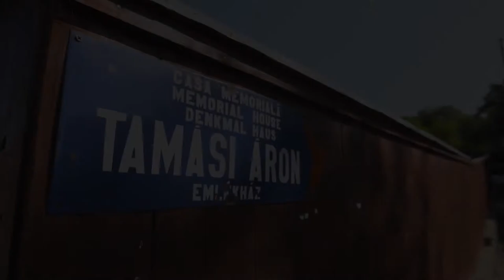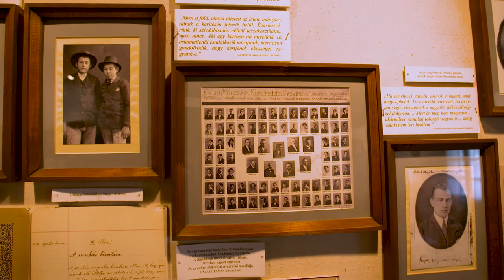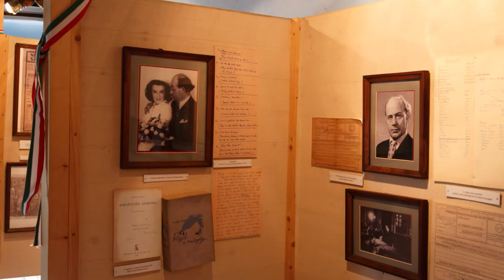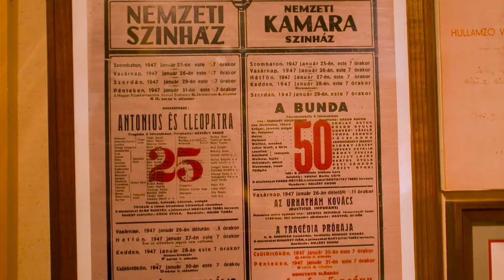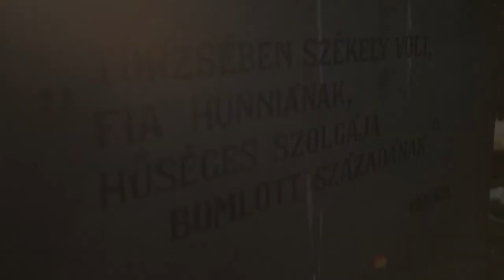Tamási Áron 120 – látogatás Farkaslakán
Tamási Áron születésének 120. évfordulója alkalmából a Tamási Áron Alapítvány, az MMA Irodalmi és Művészetelméleti Tagozatának tagjai, valamint a Hitel folyóirat szerkesztői tettek látogatást az erdélyi szülőfaluban, Farkaslakán. A kirándulás résztvevői meglátogatták a Tamási Áron-emlékházat, majd lánytestvérének, Ágnesnek a felújított portáját és az új Kultúrcsűrt. Itt mutatták be a Mezei próféta forgatókönyvét, amely a Hitel című folyóirat mellékletében jelent meg, az Irodalmi Magazin Tamási-számát, valamint a Jégtörő írók – Tamási Áron és Sütő András emlékkonferencia című kötetet.

MMA, 2017